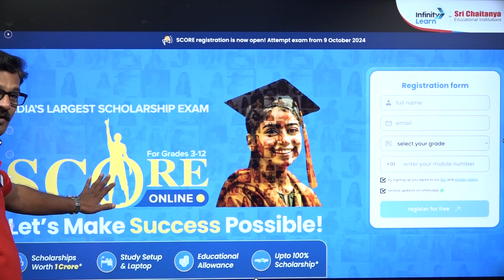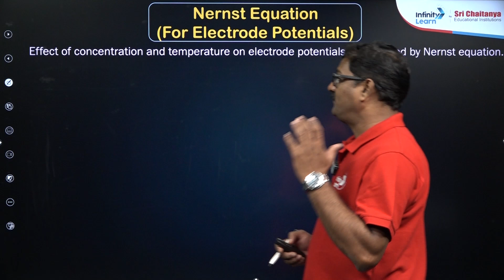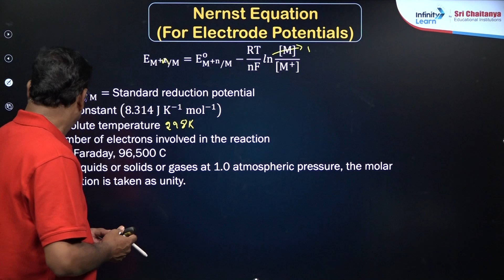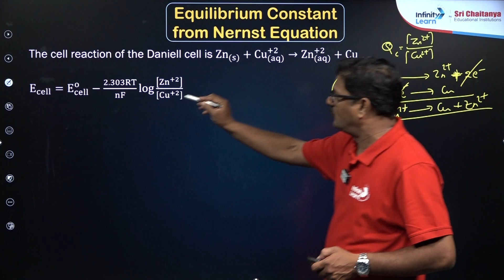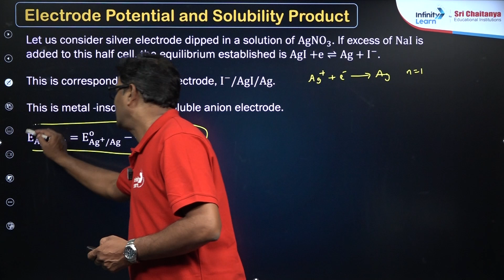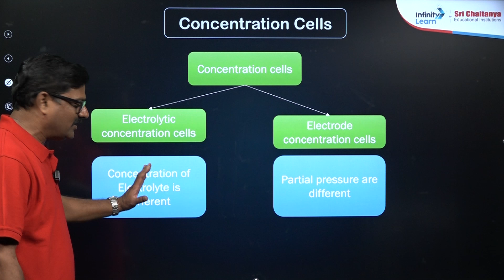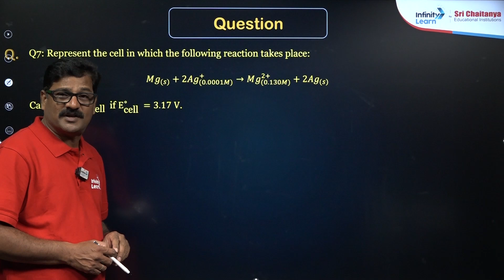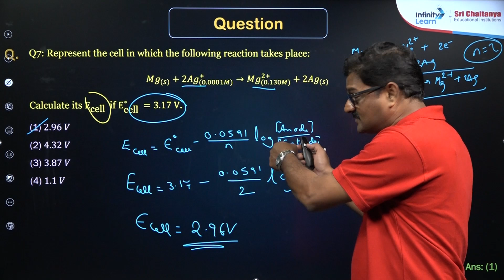Class 12 Chemistry: Nernst Equation Solved in Minutes | NEET 2025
In this session, we’ll explore the Nernst Equation and how to solve it quickly for Class 12 Chemistry. Perfect for NEET 2025 preparation, this video covers everything you need to know in simple steps. Learn the formula, applications, and tips for solving problems with ease. Whether you're preparing for competitive exams or looking to understand the topic better, this video is a must-watch!

The Nernst Equation helps calculate the electric potential of an electrochemical cell under non-standard conditions. It relates the concentration of reactants and products to the cell voltage. This equation is essential in understanding how concentration affects cell performance, making it crucial in fields like chemistry and biology.

FAQs About The Nernst Equation:
What is the Nernst equation Class 12?
What is the purpose of the Nernst equation?
What is the value of Nernst?
What is the Nernst law explained?
What is the original Nernst equation?
What is Nernst's distribution law?